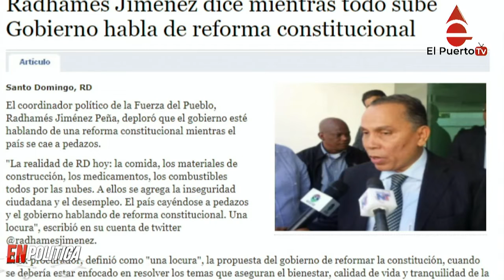Con reforma constitucional el gobierno desvía el tema del aumento de la canasta básica